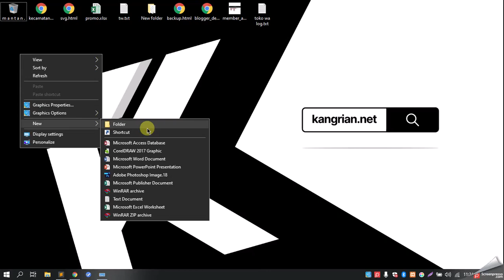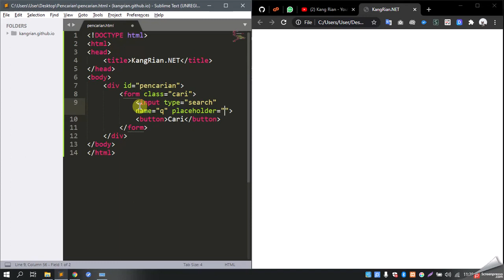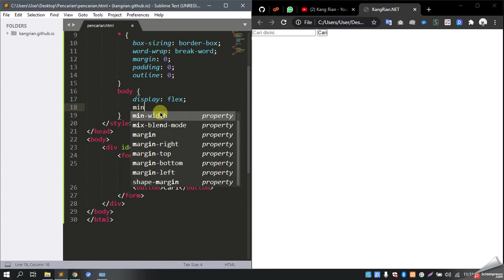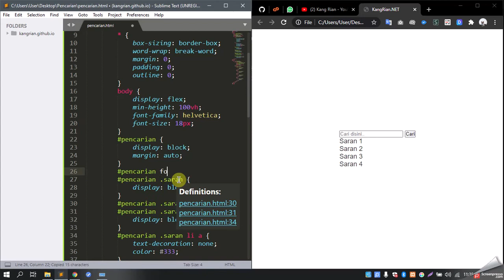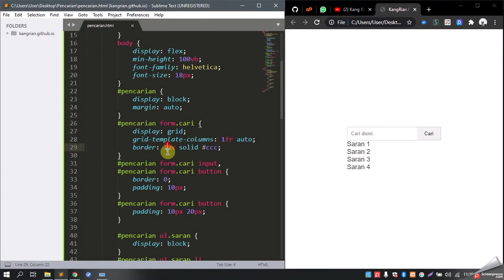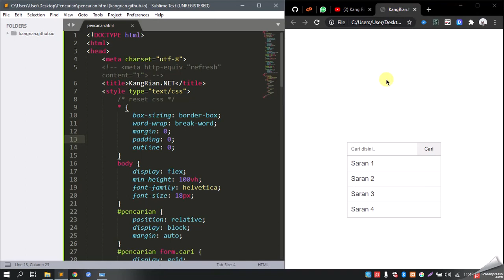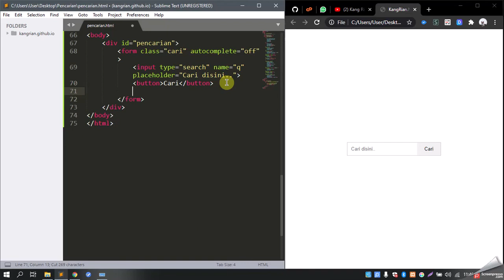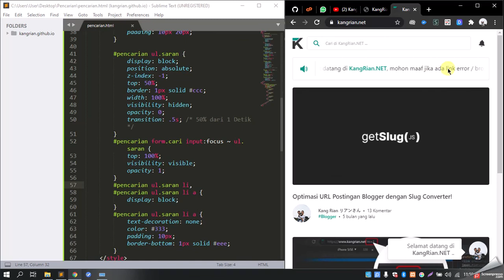Cara Membuat Desain "Saran" Pencarian pada Form HTML ( Pure CSS )